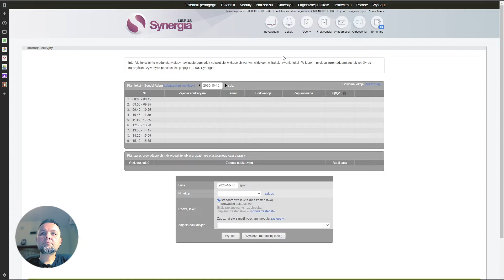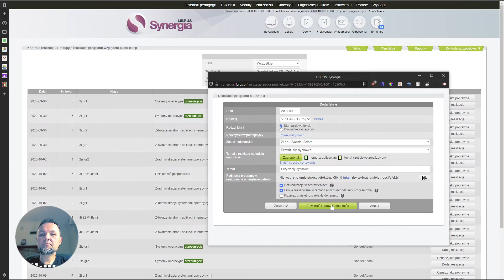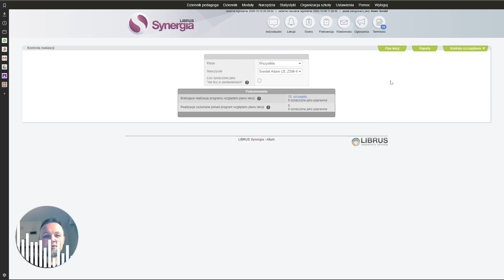Kontrola realizacji - e-dziennik Librus Synergia -poradnik dla nauczyciela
Kontrola realizacji - uzupełnianie braków i usuwanie nadmiarów. E-dziennik Librus Synergia -poradnik dla nauczyciela.

Miejsca:
Statystyki/Kontrola realizacji
Dziennik/Realizacje programu